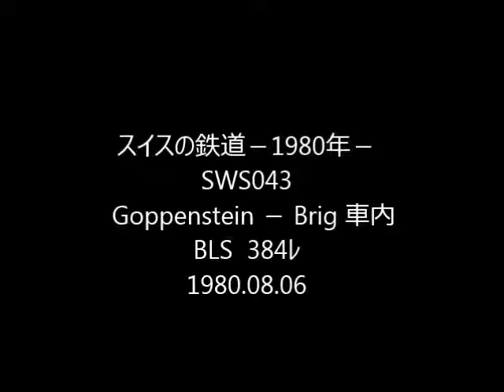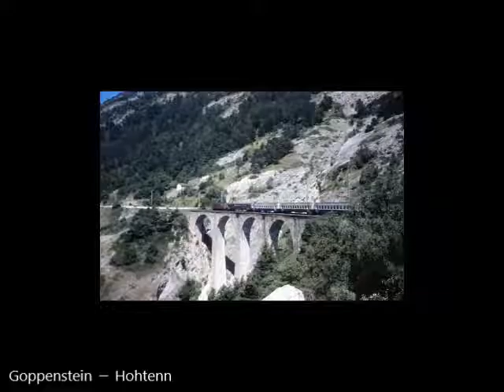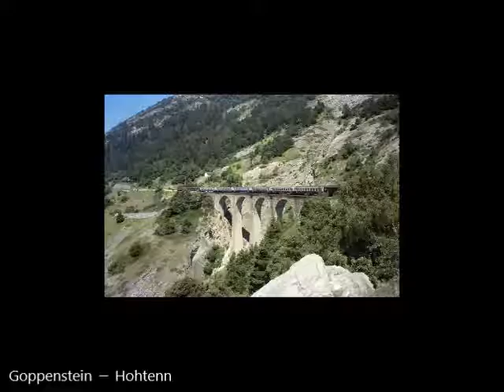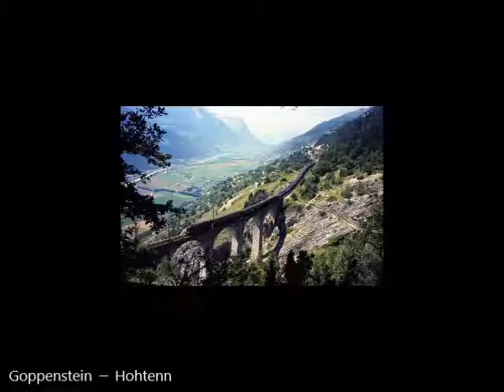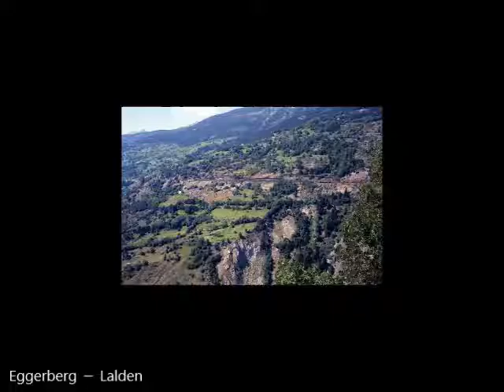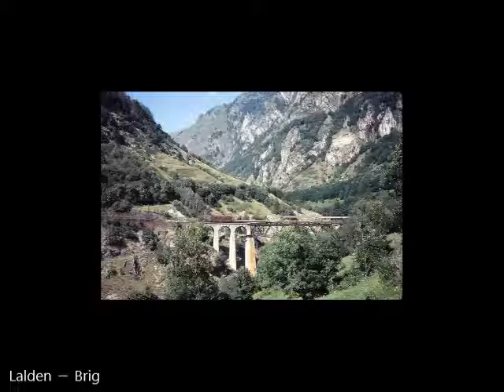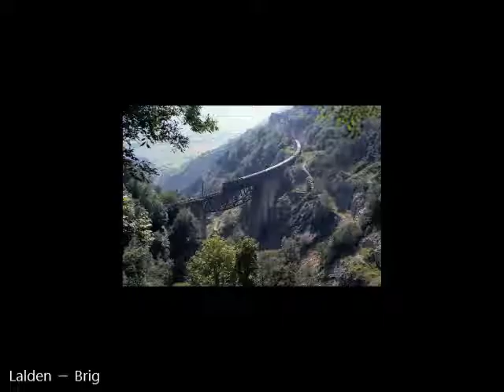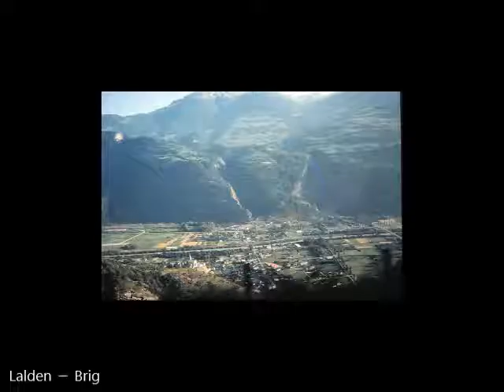スイスの鉄道 SWS043 ab BLS Goppenstein － Brig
BLS の Goppenstein － Brig 間の車内を一部区間で収録。Goppenstein はLötschberg トンネルの南の出口で、支流を下って Hohtenn で Rhone 川の深い谷の上に出ます。ここから Brig まで、きっかり 400m の高度差を下っていきます。Eggerberg あたりに極端な短尺レール区間があります。